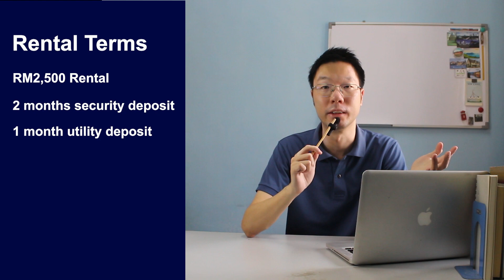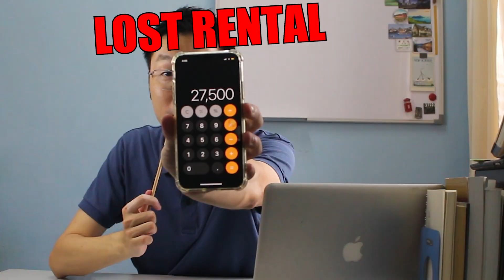What I learned from 1st property rental deal in real estate (VLOG)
In this vlog, I look back and share my experiences and what I learned when transacting my first deal in real estate: rental done deal case.

➡Download Ebook
MY Real Estate: Real Estate Beyond the Property